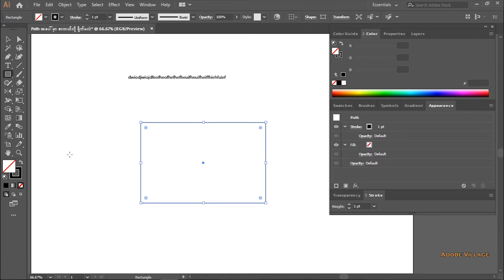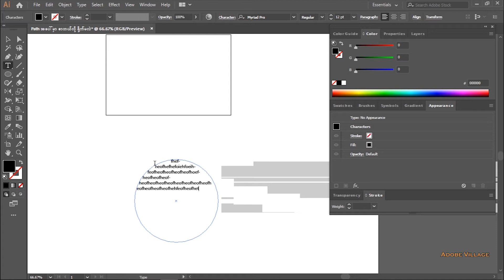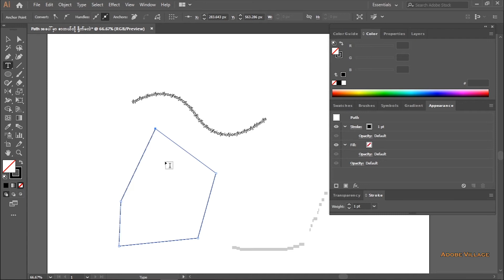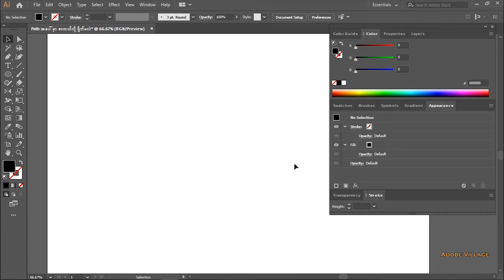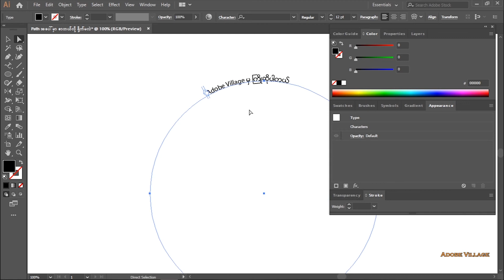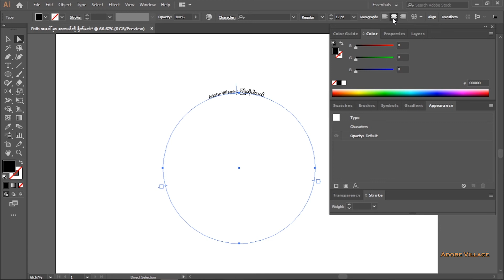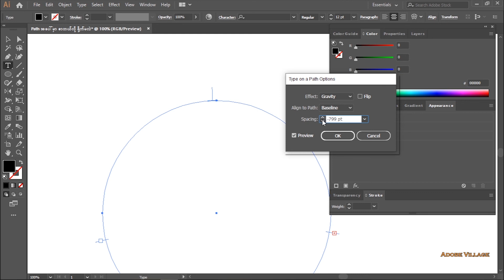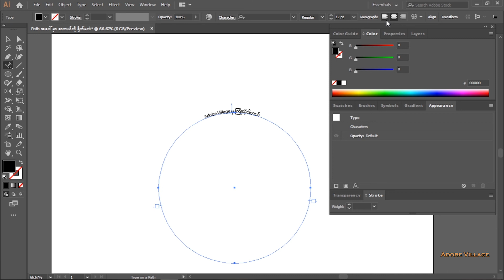ကိုယ်ဆွဲထားတဲ့ Path အပေါ်တွင် စာရိုက်နည်း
မင်္ဂလာပါ

Graphic Designer တွေ အနေနဲ့ ကိုယ်ဆွဲထားတဲ့
လမ်းကြောင်း (Path) တစ်ခု အပေါ်မှာ
စာဘယ်လို ရိုက်ရမလဲ ၊
ဘယ်အချက်လေးတွေကို သတိထားသင့်လဲ ဆိုတာနဲ့
ပတ်သတ်ပြီးတော့ ရှင်းပြပေးထားပါတယ်…

လာရောက်မေးမြန်းနိုင်ပါသည်.

Adobe Village